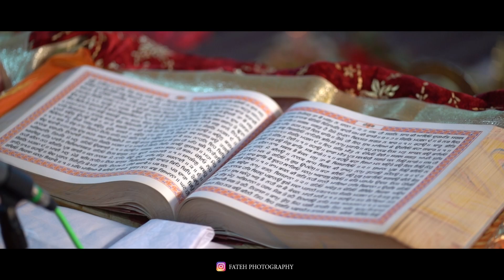BEST WEDDING HIGLIGHT 2K21 FATEH PHOTOGRAPHY +91 9807500087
Fateh Photography Barnala.